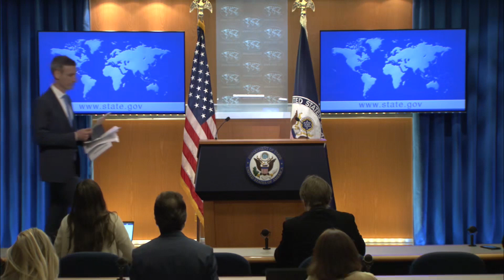Department of State Daily Press Briefing - November 7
Courtesy Video